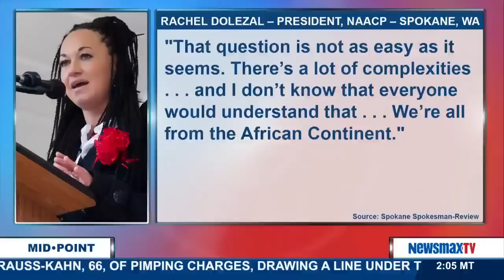MidPoint | Panel with Todd Schoenberger and Carol Roth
Todd Schoenberger - Host of “The Todd Schoenberger Show” and columnist at The Washington Post and Carol Roth - Entrepreneur and New York Times best-selling author join MidPoint to discuss today’s biggest news stories.